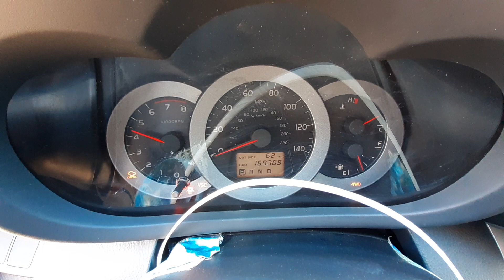W0694B 2007 Toyota Rav 4